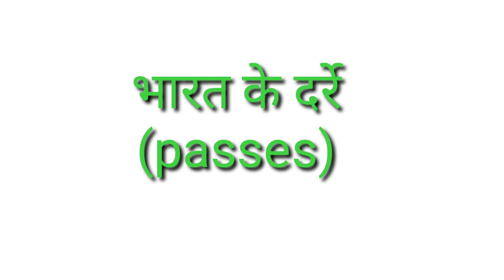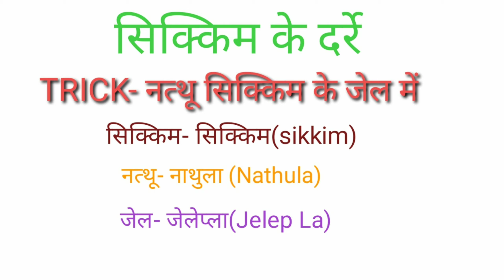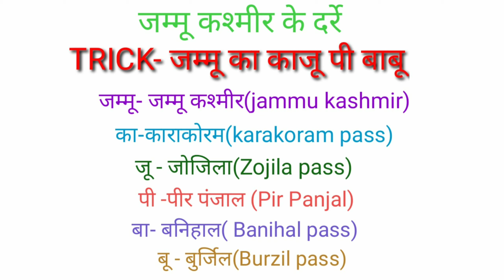भारत के दर्रे की Short Tricks for all competitive exam.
Maine ess video me appko passes ko trick se yadd karvaya h (kafi aasan trick se)